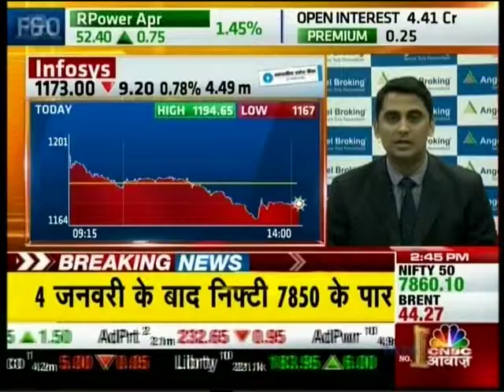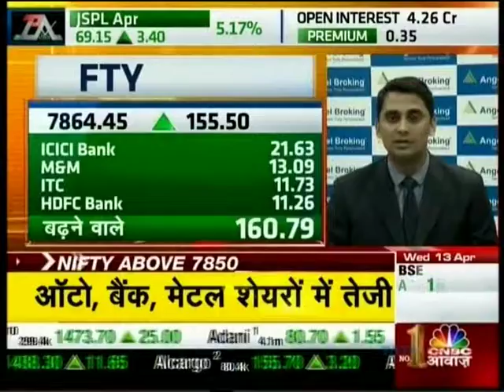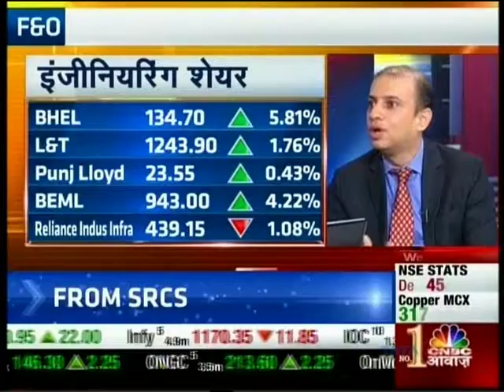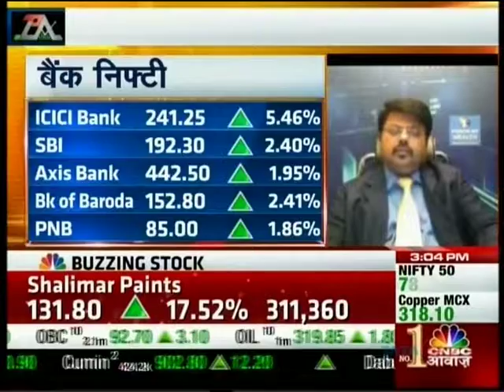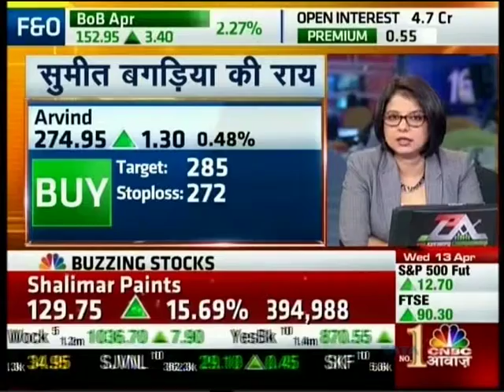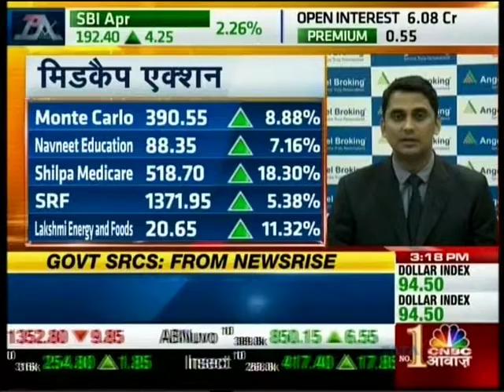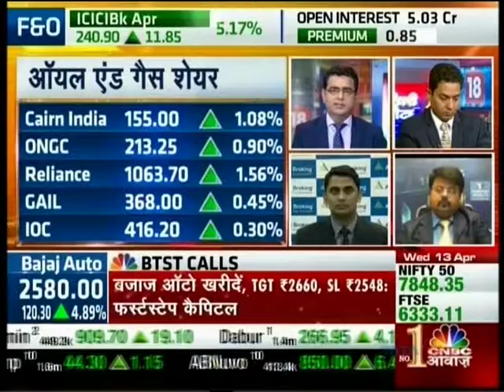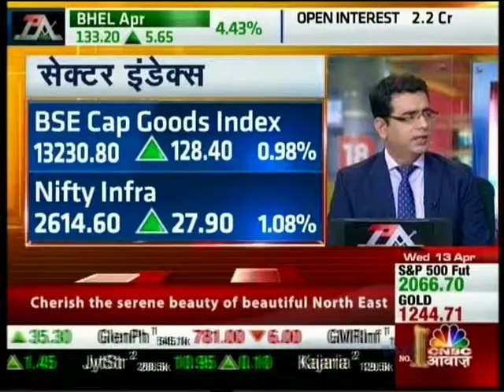CNBC Awaaz Aakhri Sauda, 13 April 2016 - Mr. Mayuresh Joshi, Angel Broking